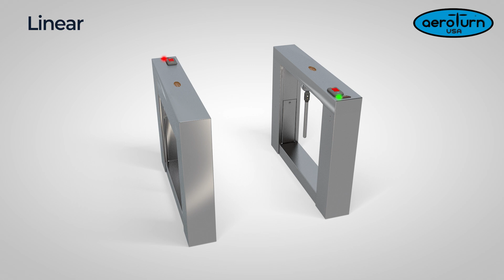STANDALONE Linear Video Sequence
Security Access Control Equipment Turnstiles | Accessories | Services